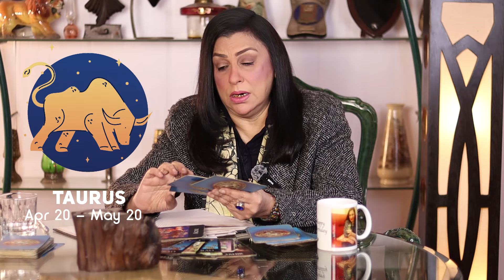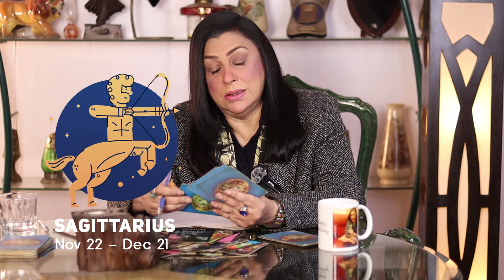11 March - 17 March Weekly Horoscope according to your Zodiac Sign | Mariam Aftab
11 March - 17 March Weekly Horoscope according to your Zodiac Sign | Mariam Aftab